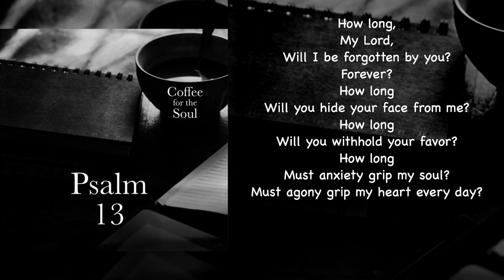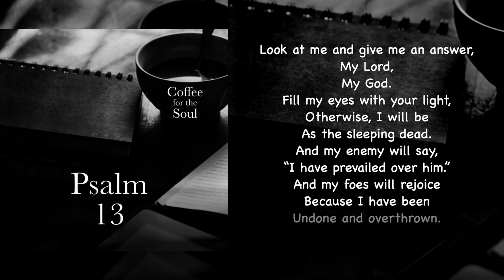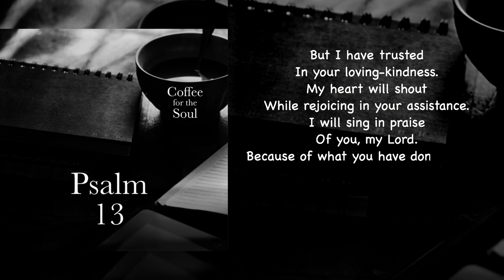Psalm 13: Forgotton by God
A Monday Psalm just for you. This is an original presentation of Psalm 13, as heard in our podcast. The title comes from our podcast, where we chat about this aspect of this psalm. Here we simply hear the psalm. I hope you find it to be a blessing.

Psalms 1-72, A Simple Not Shallow Presentation, is available as a paperback and an e-book.